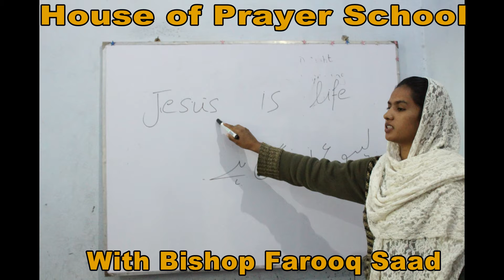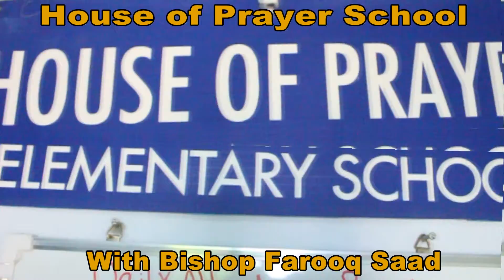House of Prayer School With Bishop Farooq Saad (5)